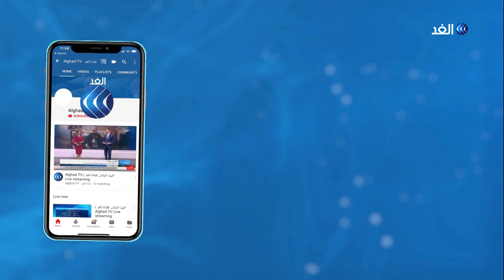محمد فزاري: إجراءات قوى التغيير التصعيدية في السودان لن تتوقف مع الوساطة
أعلنت قوى الحرية_والتغيير جدولا تصعيديا ثوريا جديدا والذي يعتبر أول خطوات التصعيد التي تلت رفع العصيان المدني ، في الوقت الذي يصر فيه المجلس_العسكري الانتقالي على تسليمه السلطة للمدنين وعلى انه شريك فيما تم من تغيير ،الي جانب ذلك تشهد الساحة السياسية السودانيه العديد من حالات التجاذب السياسي بين الاحزاب السياسيه الا ان مراقبين يعتقدون انها حالة يتحاول فيها الاطراف خلق واقع سياسي جديد .
مزيد من التفاصيل يتحدث محمد علي فزاري الكاتب الصحفي مع الإعلامي أحمد بصيلة.